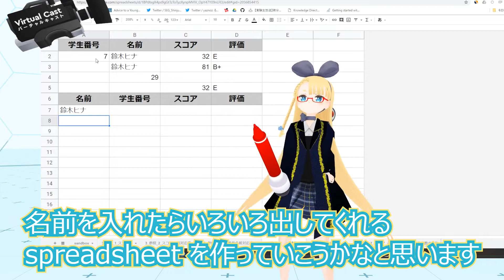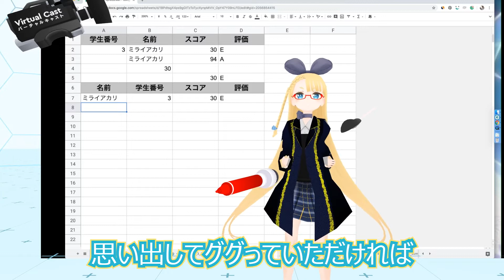【1分 Google Spreadsheet 解説 3-5 】INDEX + MATCH で参照自由自在【 INDEX +MATCH 】 VRアカデミア #028_5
Google Spreadsheet （スプレッドシート / スプシ）の解説です！
Excel でもほぼ同様のことができます。（一部関数が異なります）

3章 参照 5節 INDEX + MATCH の合わせ技

C95 出店しました！
現在、叶数理さんの BOOTH で頒布しております！

豪華執筆者による合同誌と、私達のグッズがあります！
（ Twitter したことある数学徒さんならわかると思います、、、！）